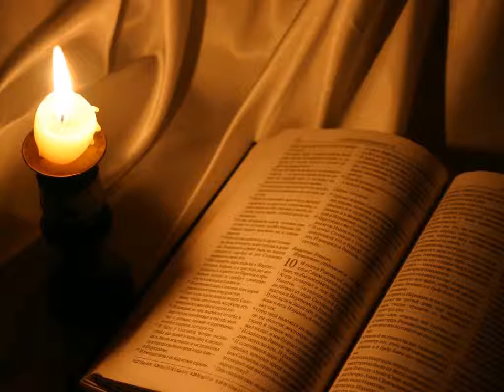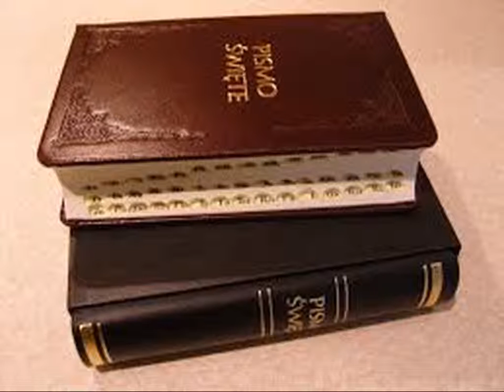1764. Zbliżmy się do Chrystusa stołu..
Zbiór  Pieśni Chrześcijańskich nr 1764